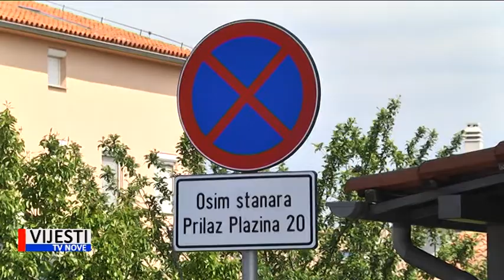Vijesti TVN - Stanovnici štinjanske ulice čekaju izgradnju komunalne infrastrukture 07.05.2019.